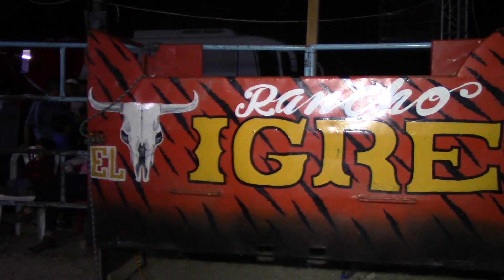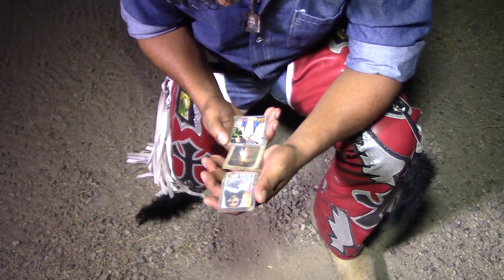RANCHO " EL TIGRE " EN LA COL, CONSTITUCION, TLAPA GRO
TLAPA GRO